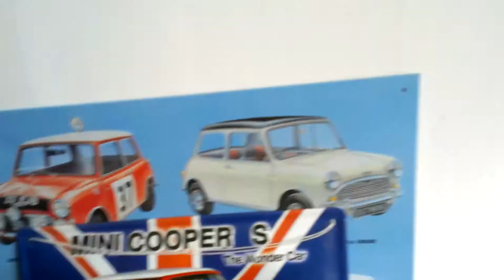HTC One S - 1080p video sample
1080p video sample from the HTC One S.

Échantillon vidéo capturé avec le HTC One S, 1080p avec autofocus continu.

Background music : Word Is Bond - An Eternal Soul OST - 03 An Eternal Soul